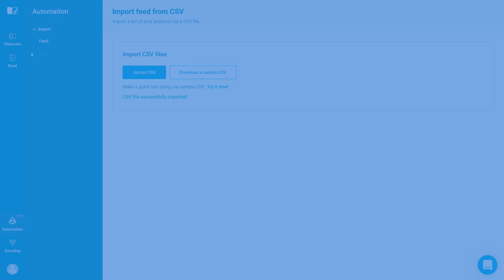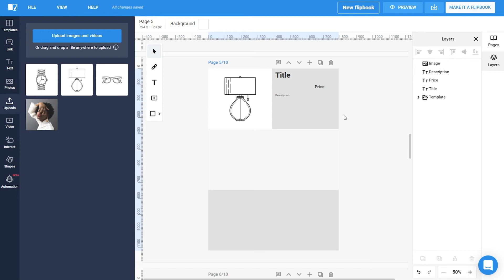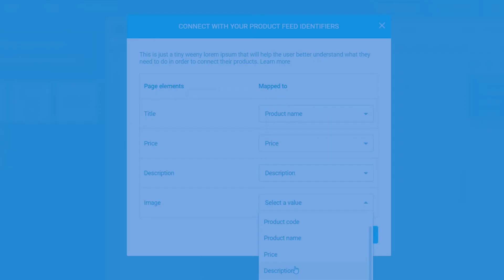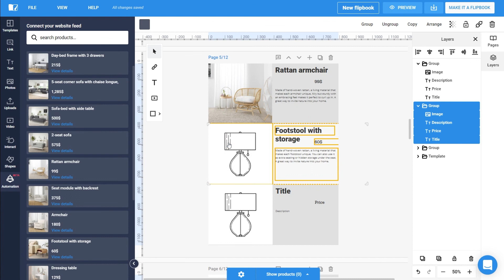Catalog Automation Tutorial | Flipsnack.com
Follow our step-by-step guide and learn how to create professional automated catalogs in just a few minutes with Flipsnack.

Save time & money with our data automator program. Be the first one in your industry that changes the way catalog automation is done! Enjoy our innovative solution: catalog automation made simple.

Timestamp
00:00 | Intro
00:14 | Step 1: Connect to a data source
00:46 | Step 2: Make a design template for automation
01:47 | Step 3: Create dynamic fields
02:15 | Step 4: Duplicate info boxes and pages
02:59 | Step 5: Add products with drag and drop